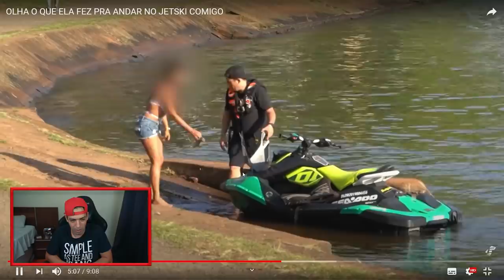5 MULHERES INTERESSEIRAS QUE SE DERAM MUITO MAL